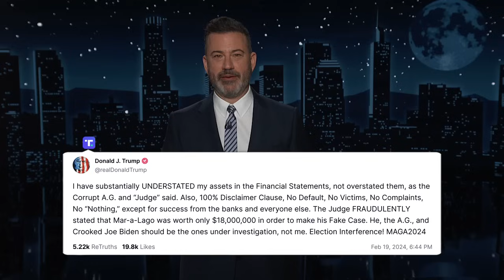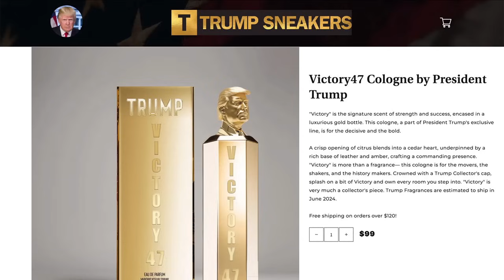George Santos Sues Jimmy Kimmel for Fraud, Trump Hit with Bigly Fine & He Drops New Sneakers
Jimmy got sued by former Congressman George Santos for fraud after we ordered some of his Cameo videos, Donald Trump was ordered to pay $355 million dollars by a judge in New York, supporters have started GoFundMe pages to help pay the penalty off, Donny made an appearance at Sneaker Con in Philadelphia to sell “The Never Surrender High-Top Sneaker,” and all of the American Presidents were ranked by political science experts and Presidential historians.